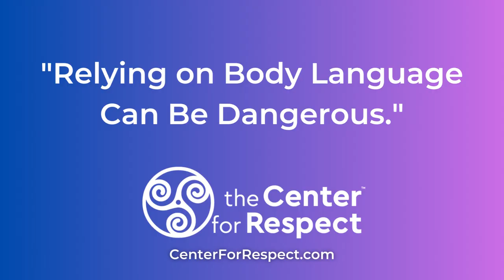It is NOT possible to know exactly what someone wants AT ALL TIMES.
It is not possible to know exactly what someone wants at all times. Be sure to have effective communication by ASKING. Do not be afraid to ask questions when you are unsure.